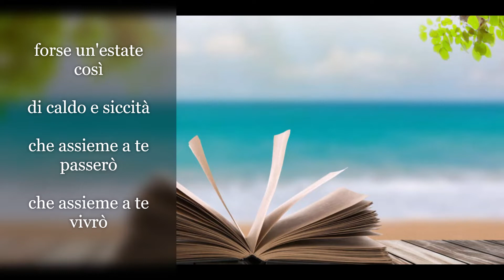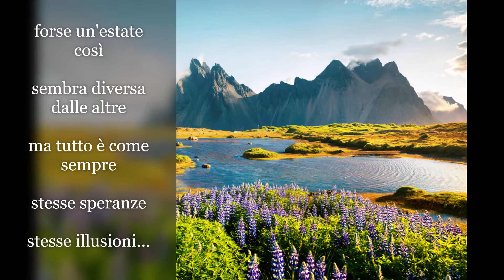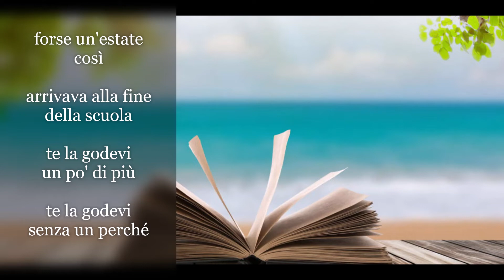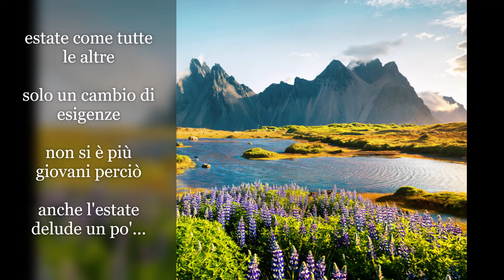748 forse un'estate così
Apotecario
da: "balla con me"